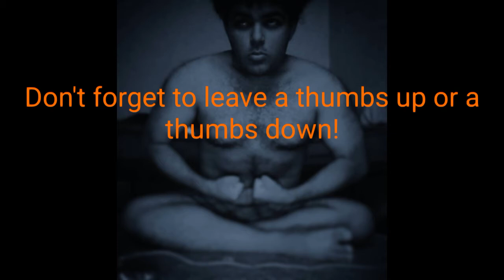ILL DIE FOR WHAT I BELIEVE IN! (OFFICIAL TRAILER BASED ON TRUE MOTIVATIONAL EVENTS)